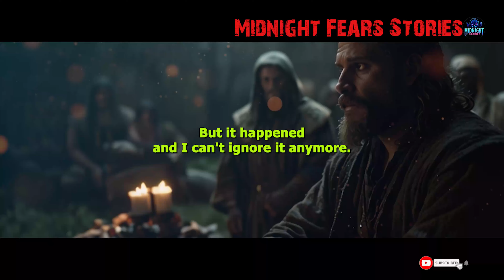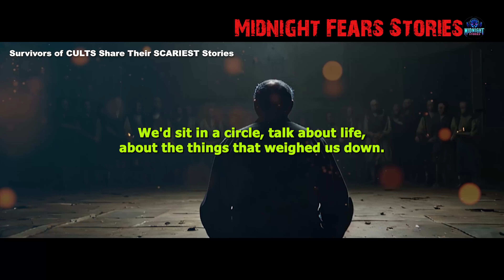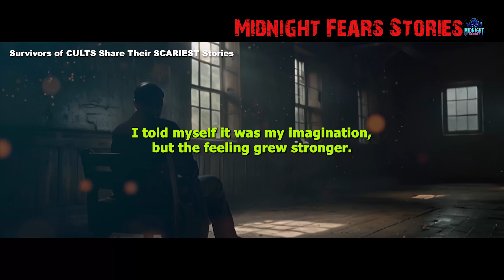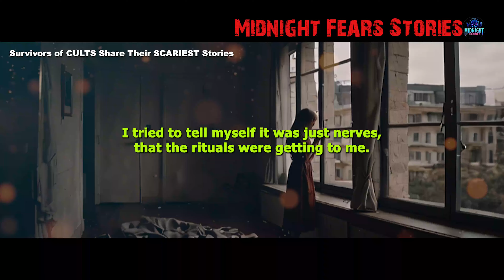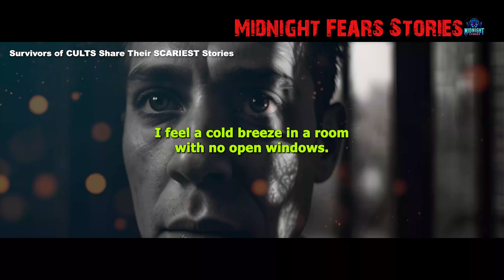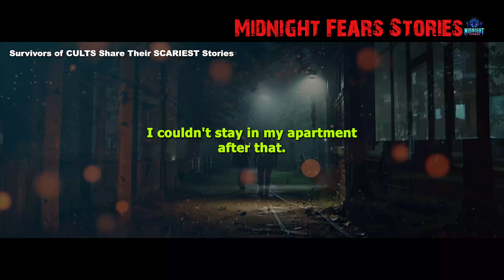Survivors of CULTS Share Their SCARIEST Stories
TRUE HORROR Stories For Sleep | Survivors of CULTS Share Their SCARIEST Stories

The Watchers: A group of former members of an enigmatic cult comes together to share their chilling experiences. The cult, known as "The Watchers," was obsessed with the idea that the world is being monitored by unseen, ancient beings. The members were forced to participate in rituals where they believed they could sense the Watchers observing them from the shadows. Though the survivors managed to escape the cult, they all share one terrifying detail—after leaving,...

Sit Back, Relax, And Drift Off To Sleep With These Spine-tingling True Tales Of Terror!

*Fact or fiction? You decide. For legal purposes, all stories on this channel are fiction, created solely for entertainment. Any resemblance to actual events, locations, or individuals is entirely coincidental.

*AI is reshaping the future of YouTube, and we're using its power to elevate both education and entertainment. With AI at the core, we produce original and captivating content, securing all rights. From scripts to visuals and voice-overs, every element is carefully crafted in Adobe Premiere to deliver a unique experience. Instead of retelling old stories, we harness AI to create fresh, imaginative horror tales.

*Attention: Before we plunge into the eerie shadows of our horror video, it's important to note that some of the content you'll see is entirely fictional, crafted for entertainment and educational enjoyment.
✔️These videos from our channel were fully edited by MidnightFears Stories

Free B Roll
✔️Image:

GIF by Peace, love, happiness from Pixabay
GIF by Susan Cipriano from Pixabay

Music (A Day So Dark, So Warm by Salakapakka Sound System vs. The Day Of The Antler)

Music (A Dyslexic Dumb Dead Voice by Limonadiac)

*All videos are created and fully edited by MidnightFears Stories!
*Some stories are fictional or exaggerated for entertainment or educational purposes, thanks.